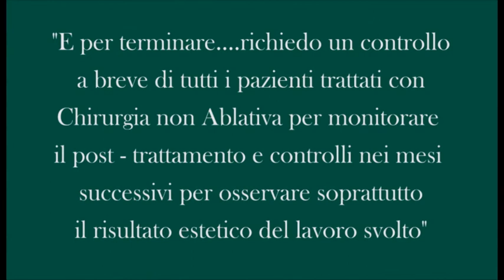Rimozione di Cheratosi Seborroica con il Plexr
secondo la metodica di Chirurgia non Ablativa ideata dal Prof. Giorgio Fippi

Procedura eseguita dalla Dott.ssa Marina Conese